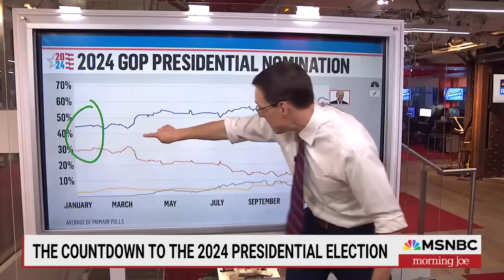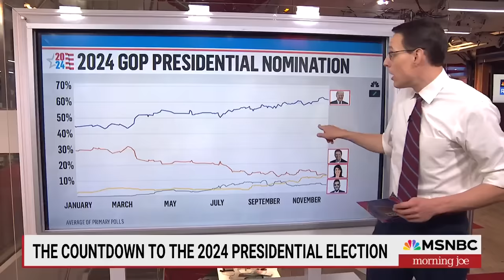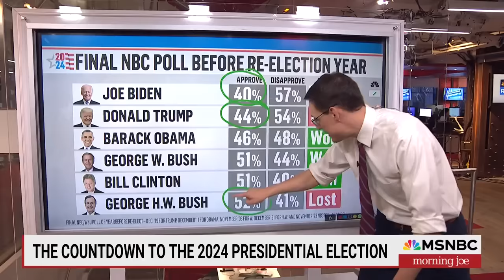Steve Kornacki looks ahead to the 2024 presidential election